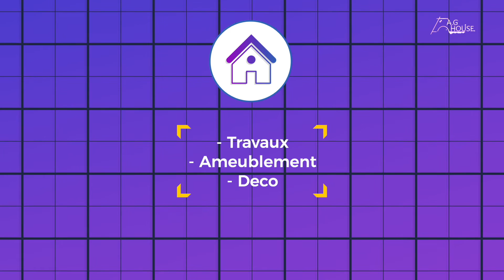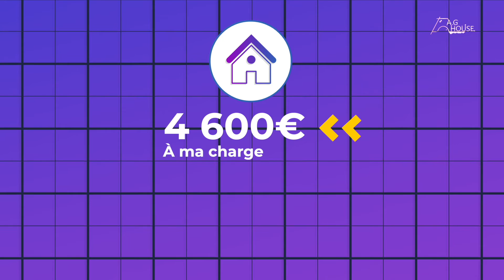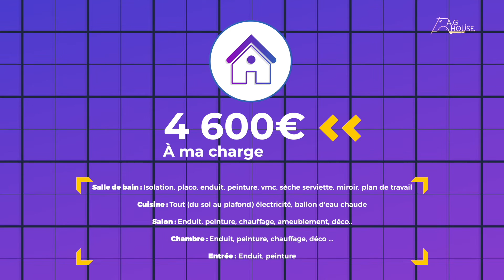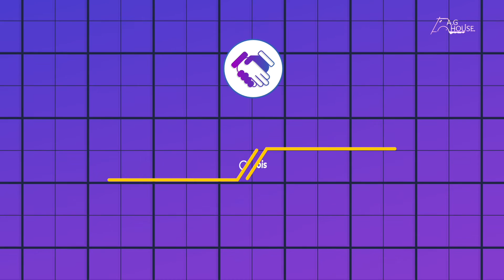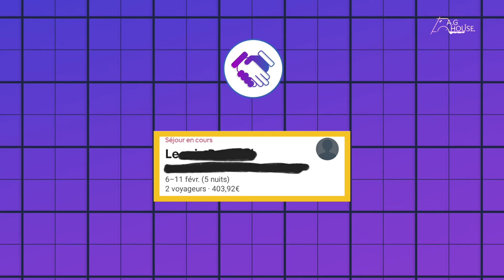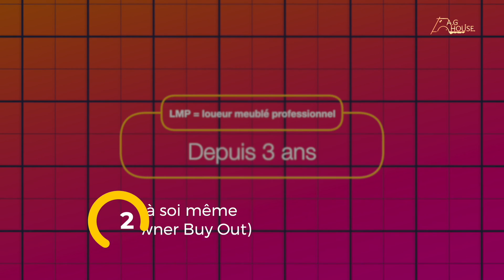Comment je suis passé de 150€ à 1000€ de cashflow mensuel ? - [Part 2]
Cette vidéo fait suite à la Partie 1 !

Je te parle de plusieures choses :

1/ Mes difficultés
- La gestion de la cuisine
- La gestion de 2 équipes travaux
- Le passage gaz/électricité

2/ Les chiffres
- Prix d'achat
- Cashflow courte durée/longue durée
- Remboursement du capital
- Plus value latente

3/ Fiscalité
- LMP
- Owner Buy Out (vente à soi-même)

Mon Instagram : @tidjef

🖌️Déco/Aménagement : @enjolivue
🎞️Montage : @mzb_labo
📸Photo : @wenart.way
🎹Son : @tidjefbeats